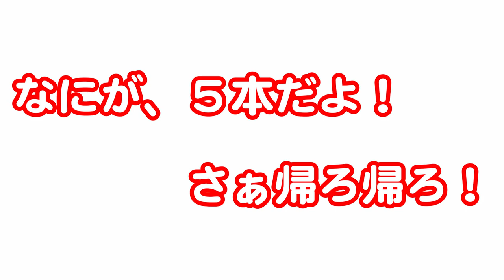【バス釣り】中山川ダム 初体験なのに解るのね！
このところ、どこ行っても釣れない・・・・
あ！私がですよ！

バス釣りの難しさを痛感しております。
大きなバスをバンバン釣るようなチャンネルじゃないから
まぁいっか！！！

今回動画で紹介した、フィッシングスケールはこちら！

動画内での会話で出てきた
キノシタマリンサービスさんのURLを貼っておきますね

釣りも動画編集も下手ですが・・・よかったら見てね！